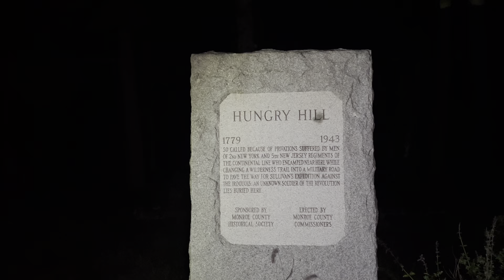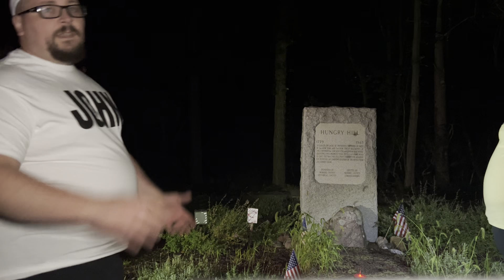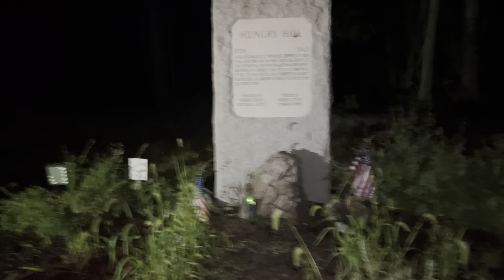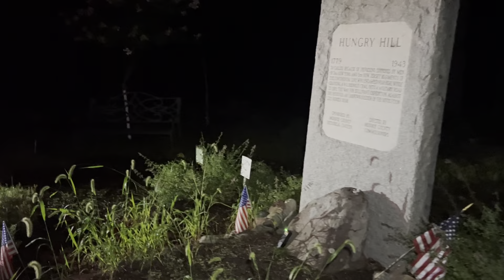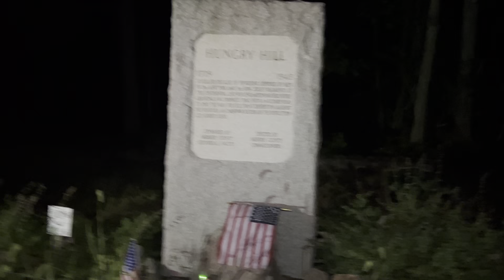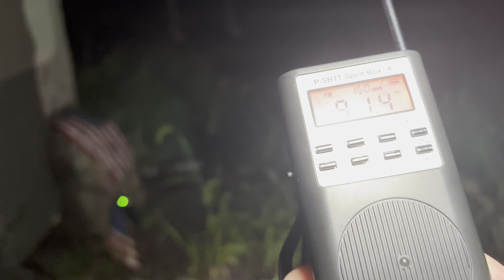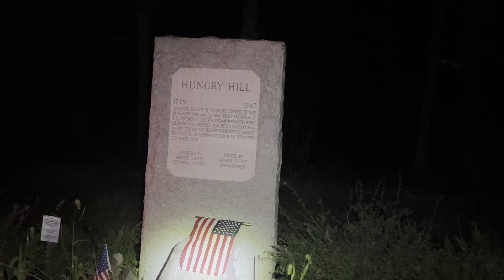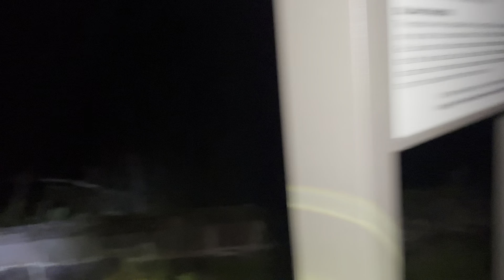Hungry Hill second investigation